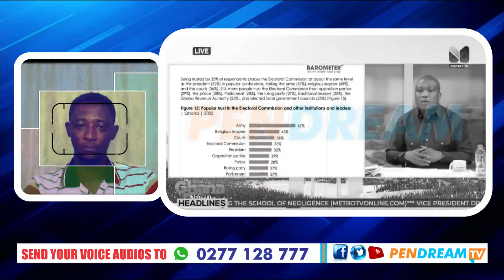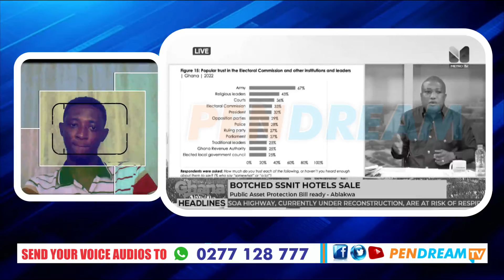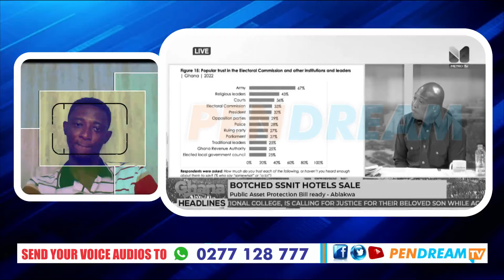Okudzeto Reacts To AfroBarometer Report + Jean Mensah Will Be Säcked Like NPP Did To Charlot Osei.